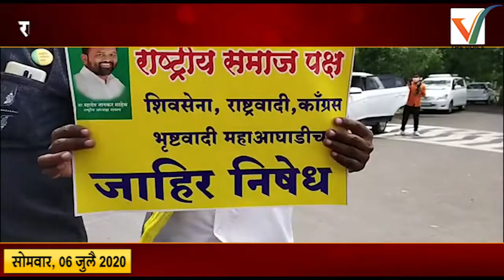Baramati -बारामतीत रासपाकडून दूध दरासाठी पांडुरंगाच्या मूर्तीला दुग्धाभिषेक | TVN Marathi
Baramati -बारामतीत रासपाकडून दूध दरासाठी पांडुरंगाच्या मूर्तीला दुग्धाभिषेक | Breaking News Baramati

TVN Marathi
T V N Marathi